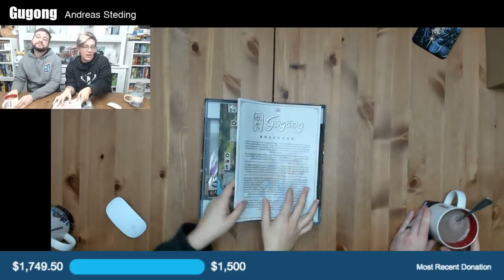Let's Learn & Play: Gugong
Setup: 8:55
Teaching: 23:45 (end phase taught at 48:20)
Playing: 47:38
Thoughts: 1:47:10
And we forgot to say, but this game is going on the 4th shelf, for those that like our shelf ratings.

Chat seem empty?

Our felt bowls are from Nettersplay